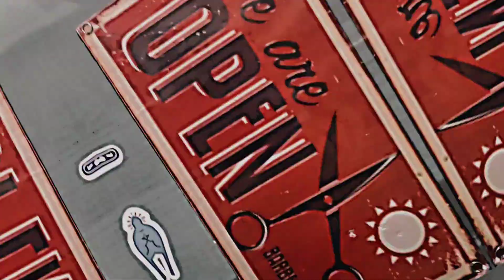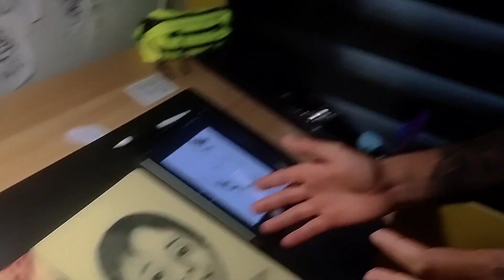SER UN EMPRENDEDOR Y TATUADOR 🖋️🔝 |Serie En la vida de... 1X4| infragantin_tatto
EN EL CAPÍTULO 3 DE LA SERIE DE EN LA VIDA DE... HOY OS TRAIGO EN LA VIDA DE UN TATUADOR 🖋️🪡 y hablamos de todo su proceso de emprendimiento y sus negocios anteriores.
Hoy nos adentramos en el estudio de infragantin, en BlackFlag Barbeclub donde vamos hablar de como es el entorno del tatuaje, y como es todo fuera de la tinta de la piel y de todos sus negocios antes del tatuaje.